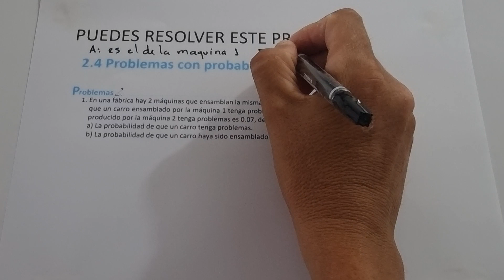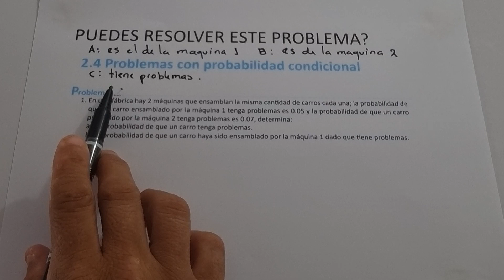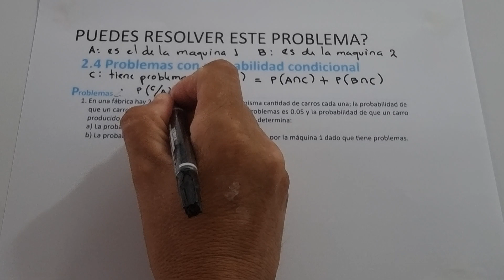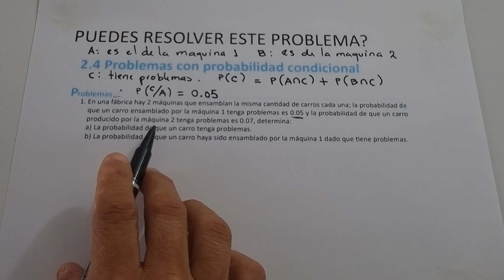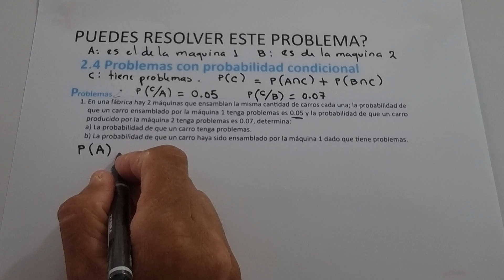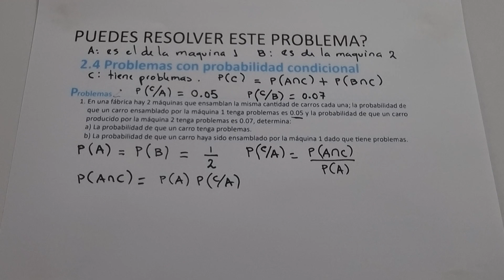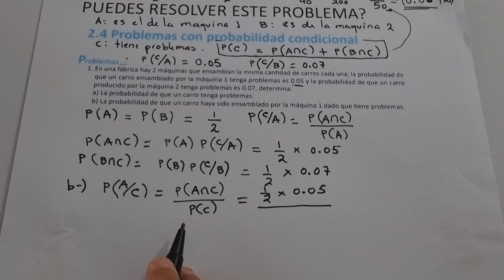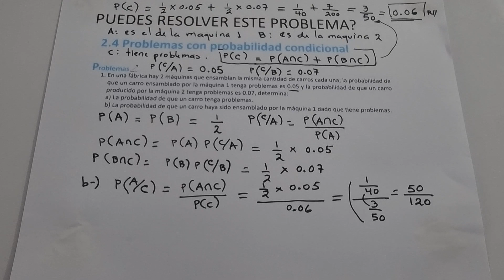2.4 PROBLEMAS CON PROBABILIDAD CONDICIONAL NUMERAL 1